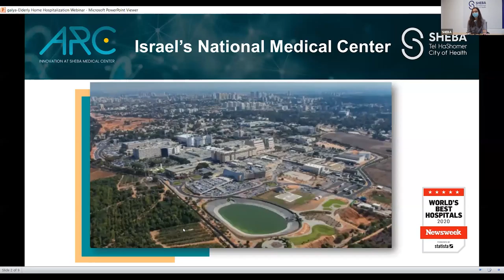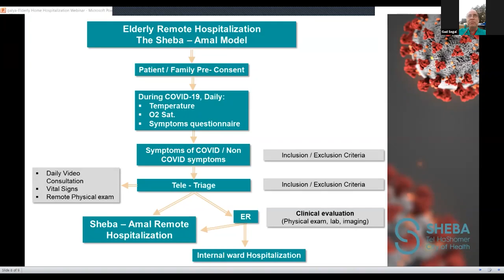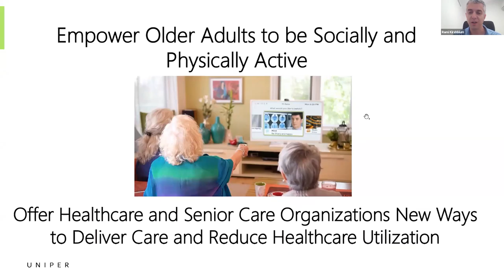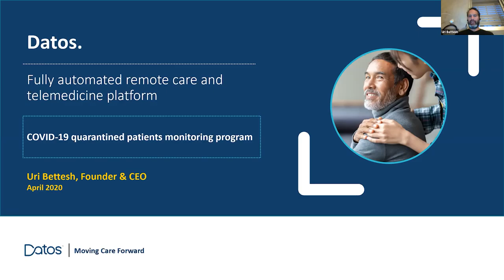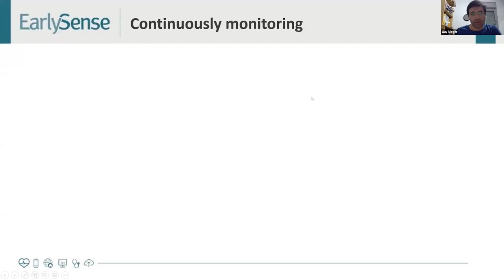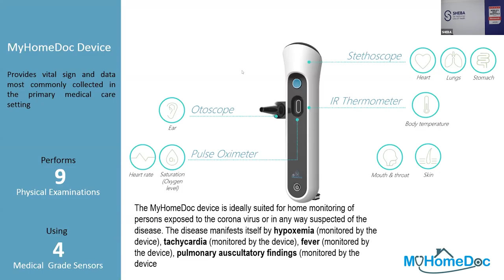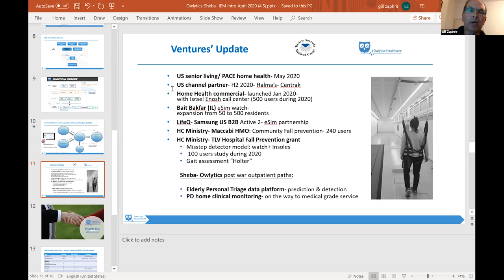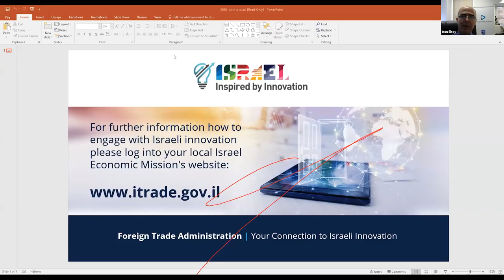2020 April 7 "Innovations in Healthcare for Seniors during Covid19: Digital Health from Israel"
Sheba Medical Center (the largest hospital in Israel) and Amal Holdings (nursing homes operator) lead a conversation about best practices in protecting seniors and their caregivers from infection by the corona virus.  They also discuss how they are using technology innovation and digital health to stem the spread, treat illness and protect senior communities.

The event was co-hosted by the Government of Israel Economic Missions around the world, the Israel Export and International Cooperation Institute and the Foreign Trade Administration.

Speakers:
Dr. Gadi Segal , Head of Internal Medicine "T" , Sheba Medical Center;
Dr. Galia Barkai, Head of Telemedicine , Sheba Medical Center;
Tovi Carmon, Head of Innovation Center, Amal Holdings.

Six Israeli startups presented their digital health solutions aiding Sheba and Amal Holdings in their efforts.
00:29:41  Uniper Care-  Keeping seniors connected to their social and care networks;
00:45:00  Datos Health-  Quickly deployed, automated remote care platform;
00:55:30  Early Sense- Contactless monitor of breathing/ behavior to predict changes in condition;
01:06:10  MyHomeDoc- Complete telemedical examination;
01:13:50  Owlytics- Infrastructure-free AI-based remote monitoring;
01:22:35  Vayyar Home- Handsfree emergency response system for the home.

More information about Israel Economic Missions in 44 cities around the world